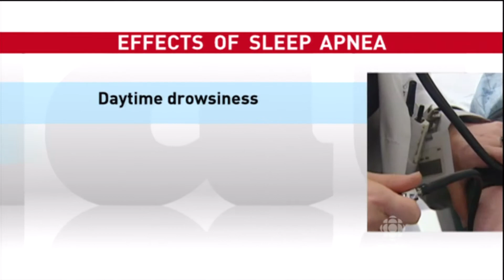Sleep Apnea & Depression [Dr. Karl]